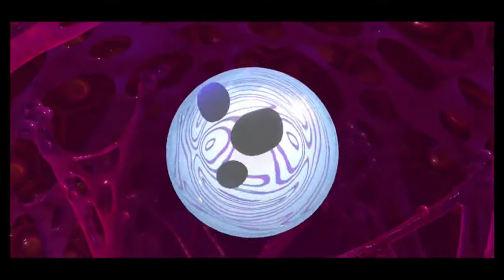Seelenschmelzer schmilzt meine Seele! Arena Hardmode Run!: Kirby Star Allies #21 (Ende?)